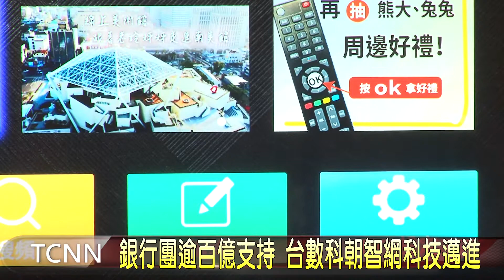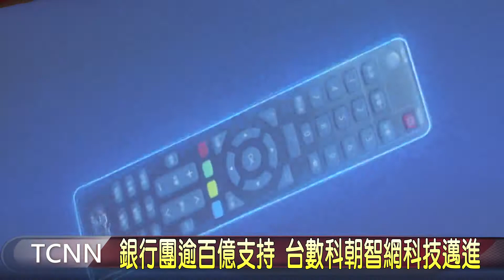銀行團逾百億支持 台數科朝智網科技邁進-大台中新聞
台灣數位光訊科技集團與中國信託為首的銀行團在6日這天，針對五年期超過百億的聯合授信案來進行簽約，除了給予台數科集團經營績效給予肯定，更是對於未來發展充滿期待，雙方高層都出席見證，也盼望企業繼續追求卓越、開創新局。「以上新聞可從哈TV APP收視」